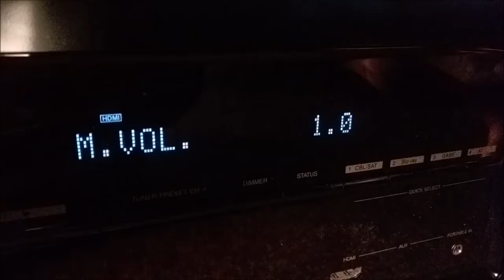Airborne Achievement Guide (Halo: Combat Evolved) Halo: The Master Chief Collection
Come join Patman as he shows you how to get the tricky Airborne achievement in Halo: The Master Chief Collection riding solo!